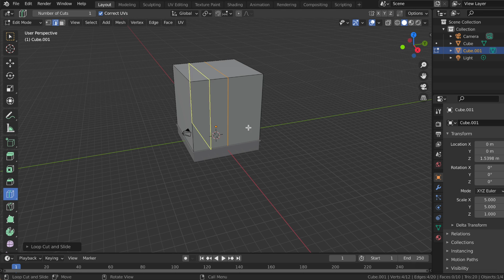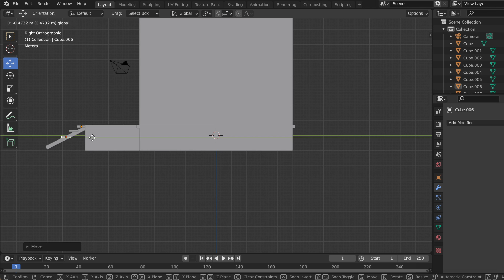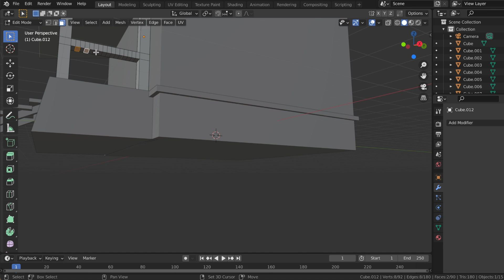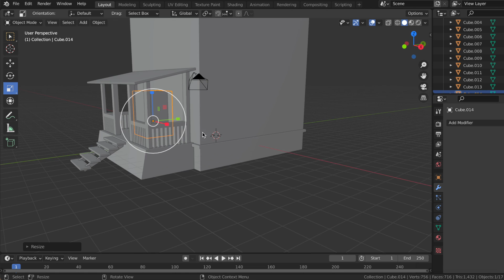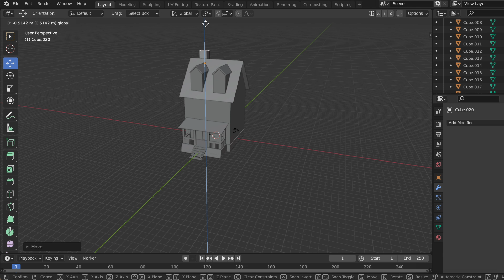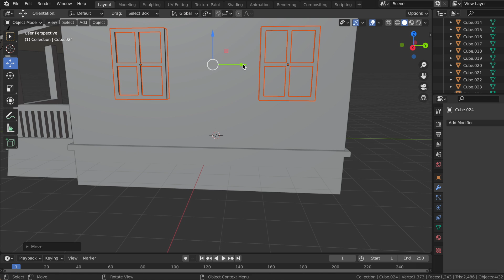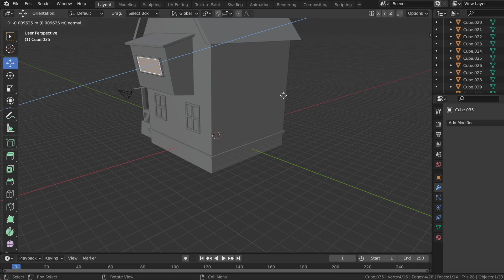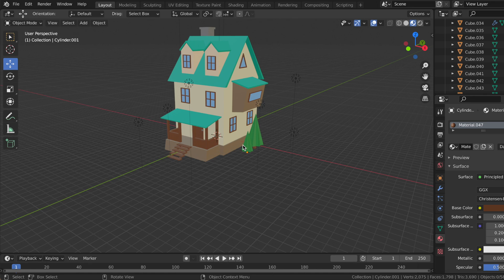HOUSE in BLENDER Full Tutorial - 3D Creation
It is a house, that was created in Blender by me. My attempt could be a tutorial but I don’t think so. Maybe it might be a good idea for your 3d modeling practice.  This video was wade for fun and doesn't contain many details, that's why I'm a bad teacher :)